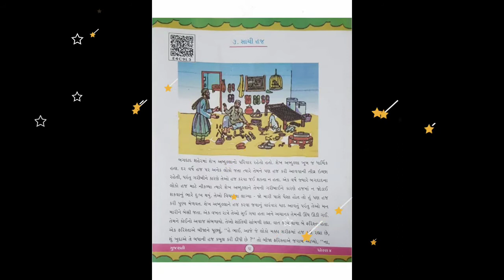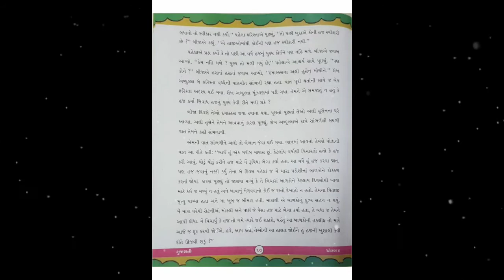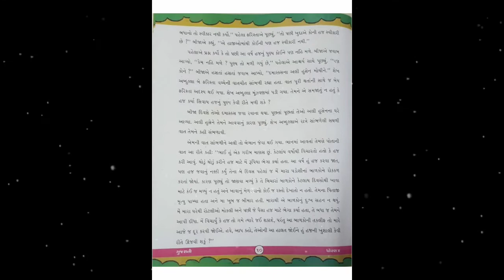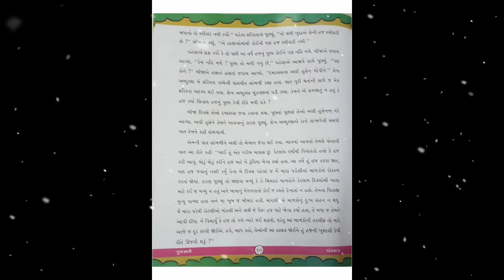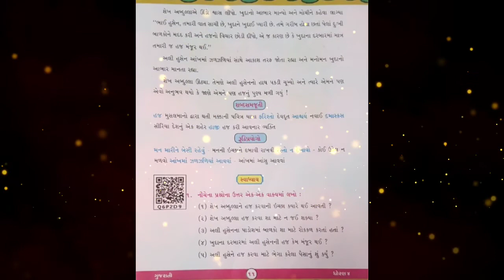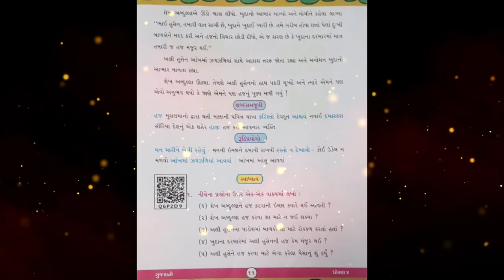Class 4 Sachi Haj